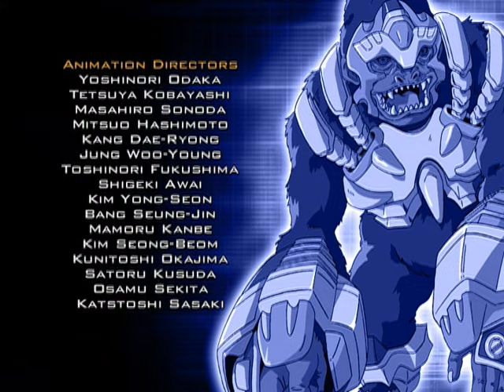BEYBLADE VFORCE PT-BR EPISÓDIO 31: O ATAQUE DA FERA BIT DA ROCHA.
TYSON E OS OUTROS NÃO FAZEM IDÉIA DE ONDE ESTÁ A ROCHA E NEM TÊM QUALQUER PISTA DE ONDE ESTÁ O ZAGART. ENQUANTO ISSO, ZAGART ANALISOU A ROCHA E CRIOU UMA BEYBLADE QUE ELE DEU PARA O SEU LUTADOR, FOXY, PARA CAPTURAR AS FERAS BIT. TYSON SE ENCONTRA COM ZEO, UM GAROTO QUE ELE CONHECEU NUMA LUTA COM O OZUMA. ELES SE DÃO BEM, E ZEO PEDE A TYSON PARA ENSINÁ-LO A LUTAR BEYBLADE. MAS TYSON SE RECUSA, DIZENDO QUE É MELHOR ELE APRENDER COM A PRÓPRIA EXPERIÊNCIA. AO MESMO TEMPO, FOXY ATACA KENNY E OS OUTROS. RAY SE APRESENTA PARA O DESAFIO. É UMA LUTA DURA CONTRA AS FERAS BIT QUE FOXY TRAVA, COM O PODER DA ROCHA. RAY FINALMENTE DERROTA FOXY, MAS O GRUPO DE OZUMA ESTÁ VENDO, E...

3, 2, 1… Let it Rip!!